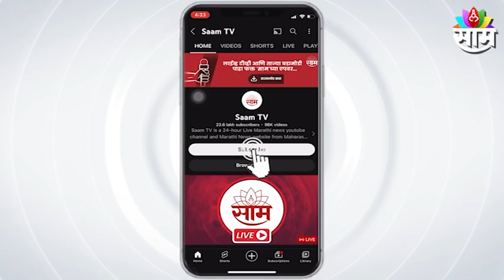CM Eknath Shinde : Eknath shinde visiting first time in konkan; after becoming CM, | SAAM TV